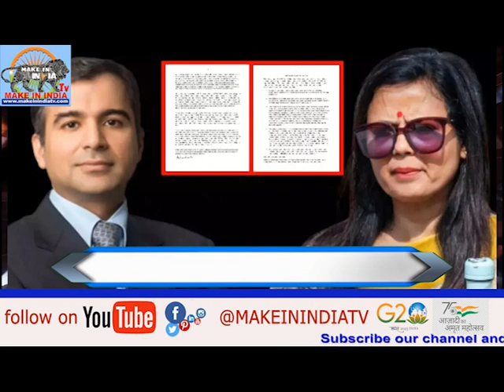TMC MP Mahua Moitra | का बड़ा कबूलनामा | जानिए पूरी रिपोर्ट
टीएमसी सांसद महुआ मोइत्रा का बड़ा कबूलनामा जानिए पूरी रिपोर्ट
Mahua Moitra : ‘हीरानंदानी को दिया था लॉगिन और पासवर्ड, लेकिन…’, महुआ मोइत्रा का बड़ा कबूलनामा
TMC MP Mahua Moitra's big confession, know the full report
Mahua Moitra: 'Given login and password to Hiranandani, but...', Mahua Moitra's big confession